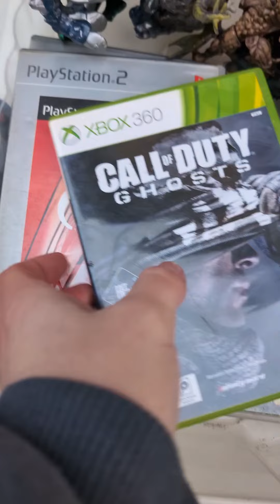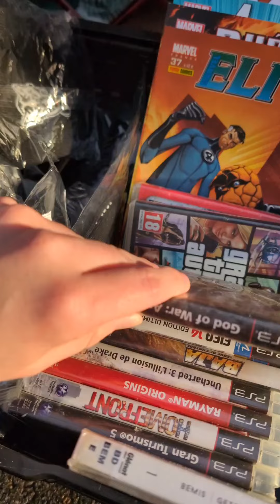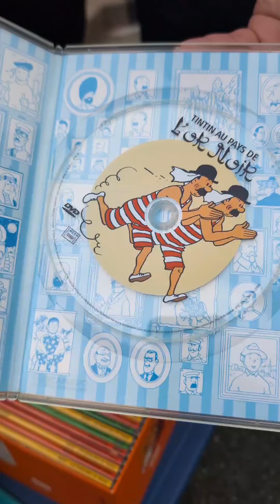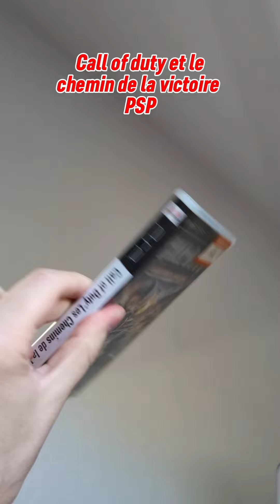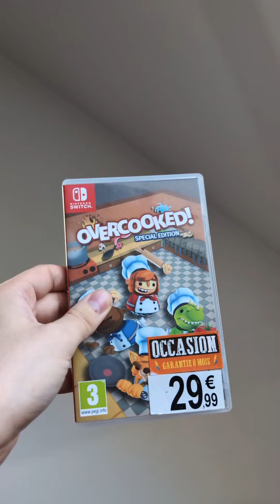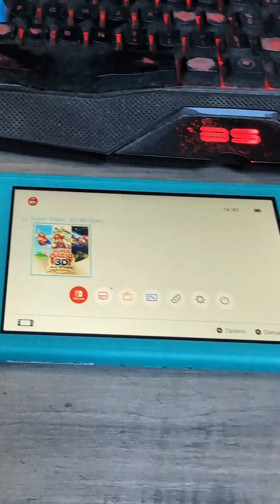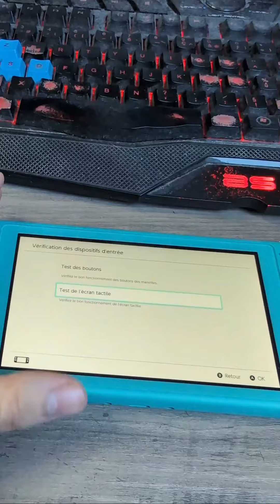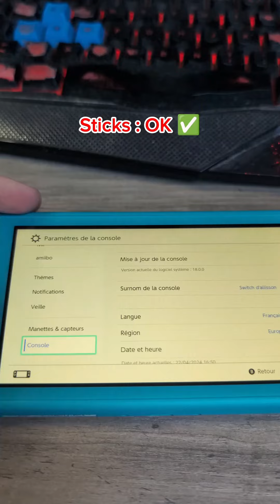#3 BROCANTE 21/04/24 à Calais ÉNORME AFFAIRE 🔥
Très content de vous retrouver pour cette brocante où on l'a fait à domicile ❤️

Brocante compliquée au début mais ÉNORME AFFAIRE dans cette vidéo vous n'êtes pas prêts 👀

Bon visionnage 😎

📽️ On est en stream tous les jours à 18h sur Twitch, venez nous faire un coucou :